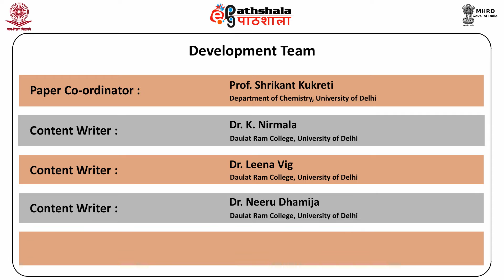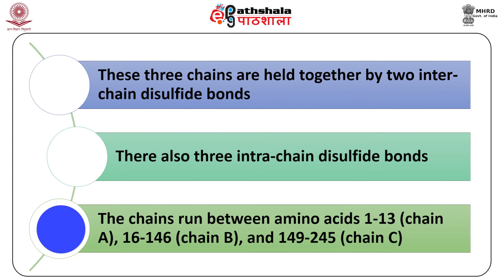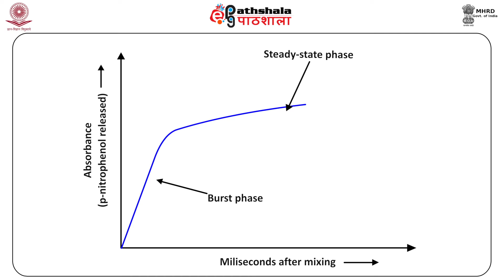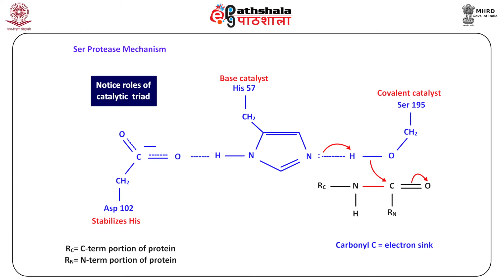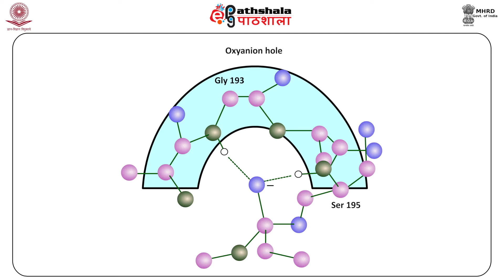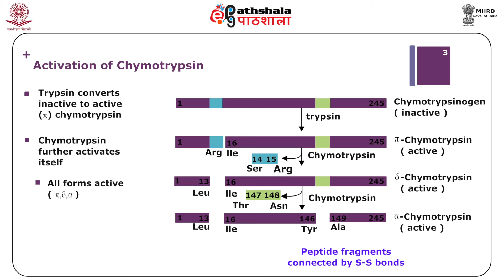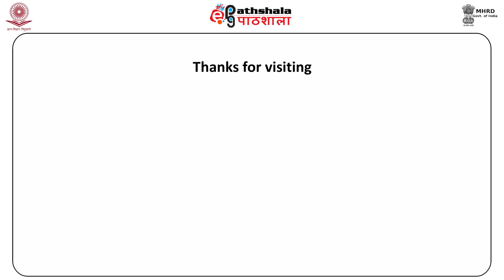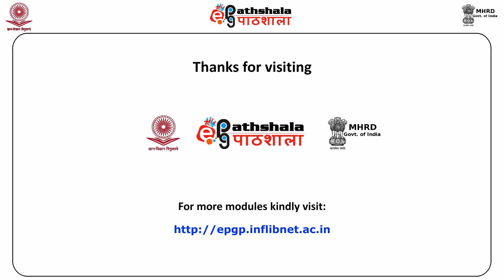Mechanism of enzyme catalyzed reactions –I- chymotrypsin (CHE)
Subject :  Chemistry
Paper : Bio-organic and Bio-physical Chemistry